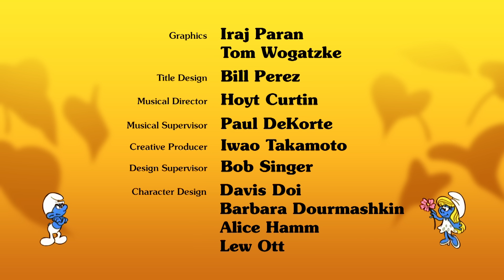XÌ TRUM Tiếng Việt - Ngày Cưới Của Tí Vua - Phim Hoạt Hình Xì Trum Mới Nhất 2023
Khi nàng tiên hoa Nymph đến Làng Xì Trum, tất cả các Xì Trum đều phải lòng trước sự quyến rũ và hóm hỉnh của cô. Và chẳng mấy chốc họ biết rằng cô ấy sẽ trở thành một loại Mama Xì Trum đối với họ ...